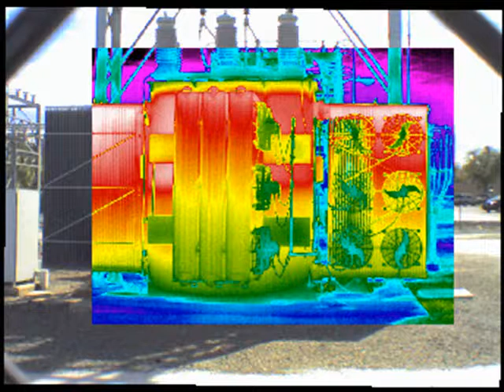Infrared Picture in Picture - Transformer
See the infrared/visible picture in picture image of a transformer.